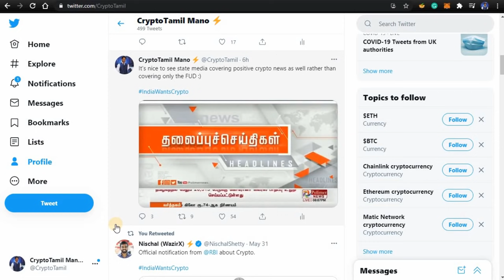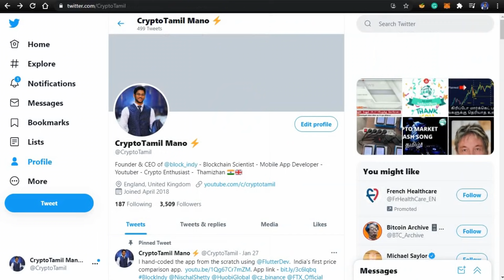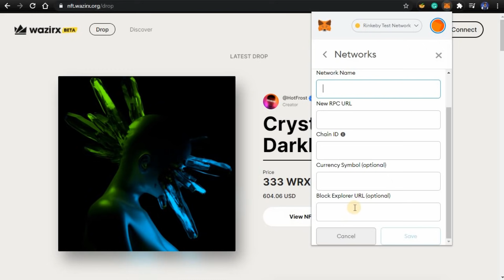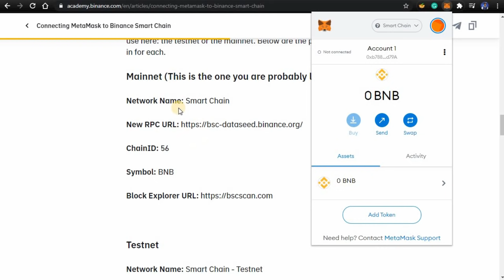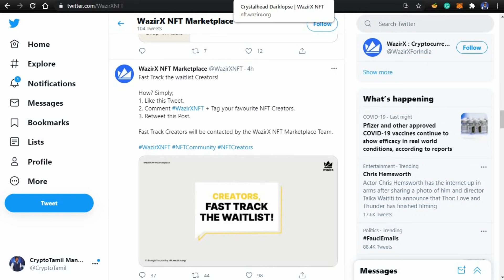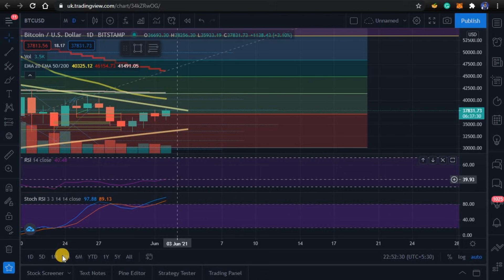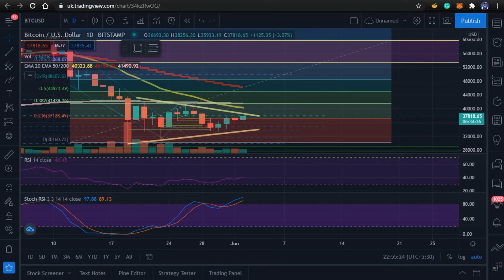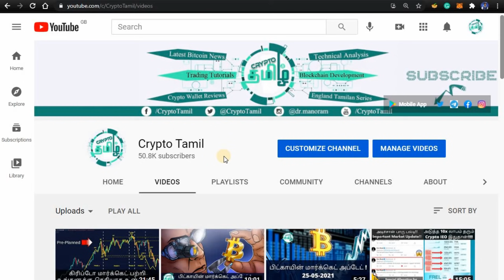Good News for Indian Crypto Traders RBI Crypto Approval WazirX NFT Market Place Crypto Tamil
In this video, I have explained how the recent good news from RBI and how to sell and buy NFTs via WazirX NFT platform.

5. LocalBitcoins (Peer to Peer)
6. Paxful (Peer to Peer)

1.

●▬▬▬▬▬▬▬▬▬▬▬Community▬▬▬▬▬▬▬▬▬▬▬●
USDT-TRC20 -  TKWVLUgkLZ4VWPextUFmK1q4cQgBrgRpPM
USDT-ERC20 - 0xdc0ecd1a1718139dfa80b0ed8e47dfe97b71f318
Tron - TKWVLUgkLZ4VWPextUFmK1q4cQgBrgRpPM

CryptoTamil is a non-profit channel created with an aim to create cryptocurrency awareness among Tamil people. CryptoTamil is the first channel ever created till date created to make cryptocurrency videos in Tamil. CryptoTamil channel is owned by Dr Manoharan Ramachandran who completed his PhD in Bournemouth University (UK) and currently working as Associate Research Scientist in the Open University (UK). He received his scholarship from the England Government for his research work in computer science and transportation. He is the first Thamizhan ever to receive this award. He is also the founder of the Indian Blockchain Association (IBA) and a cryptocurrency enthusiast.